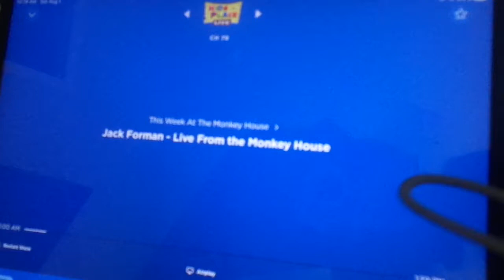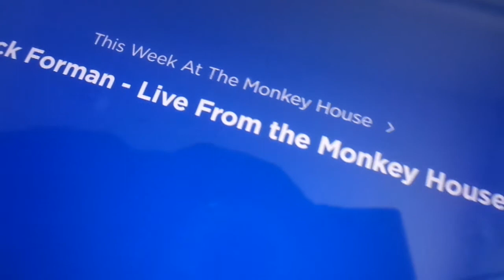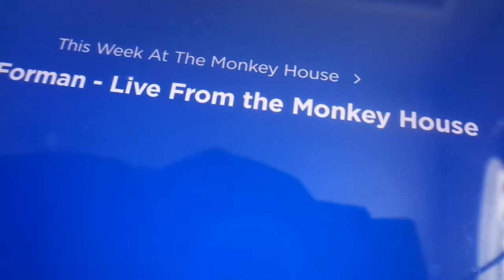Monkey House Rerun